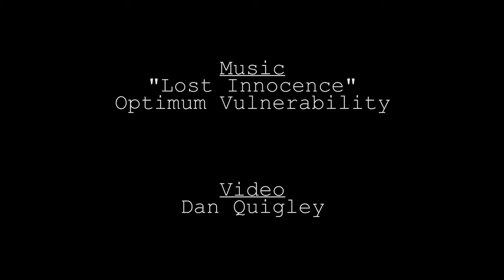Celestial Time-lapse: Initial Trials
Using an interval timer and a Canon T2i with a 24mm lens, pictures are taken at defined intervals and then later sequenced using After Effects.

Music
"Lost Innocence"
Optimal Vulnerability